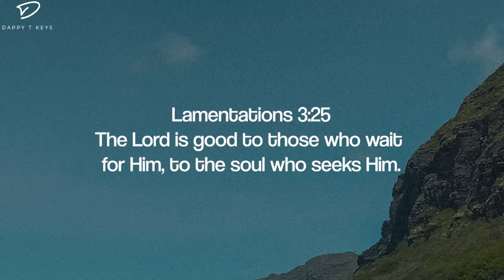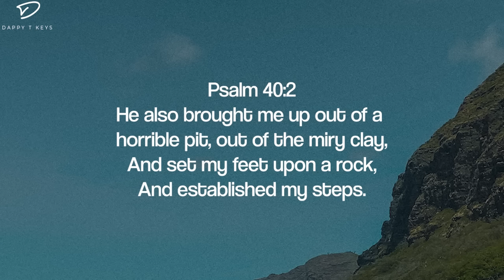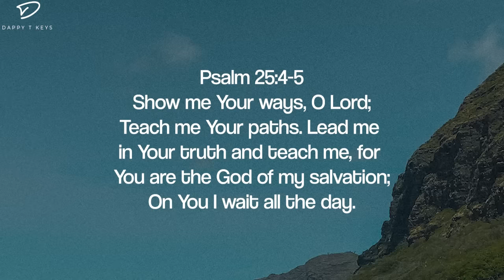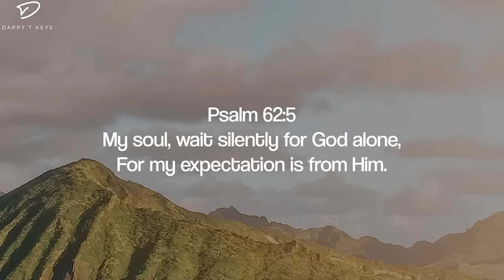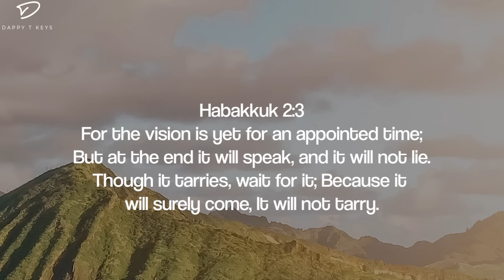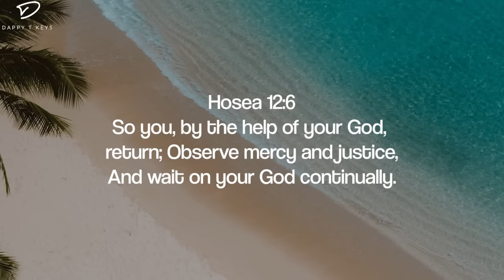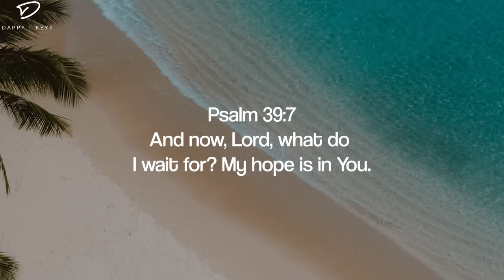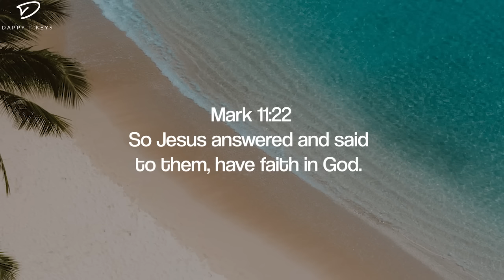Trust God In The Waiting: 3 Hour Prayer & Meditation Music With Scriptures